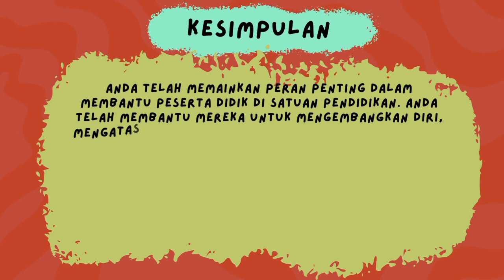Aksi Nyata " Refleksi Diri Dalam Menyikapi Murid "